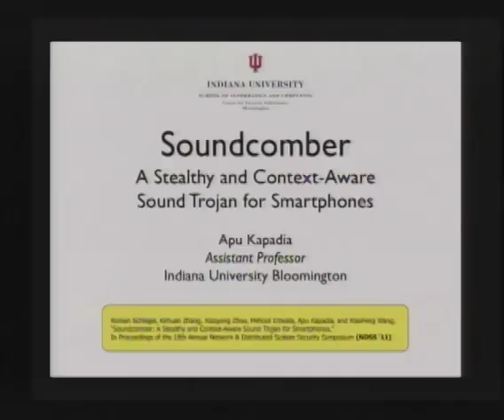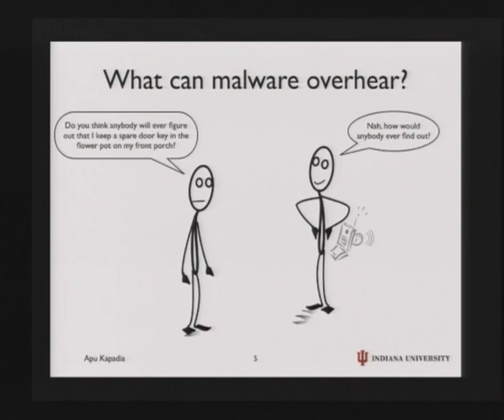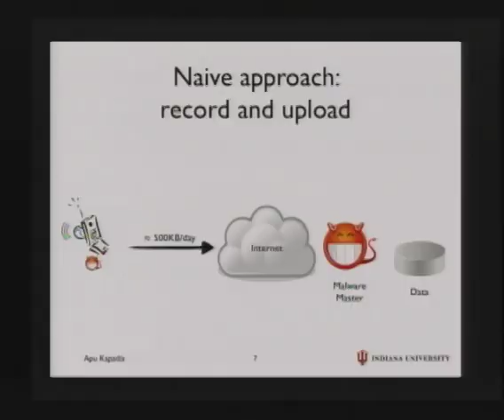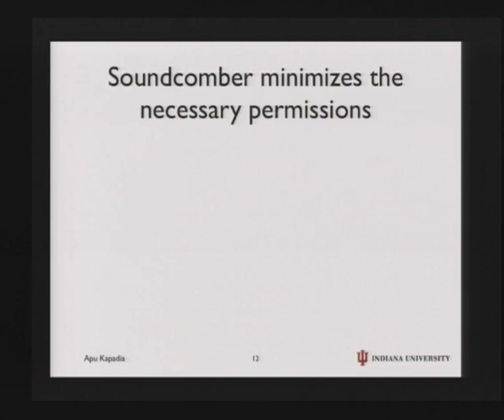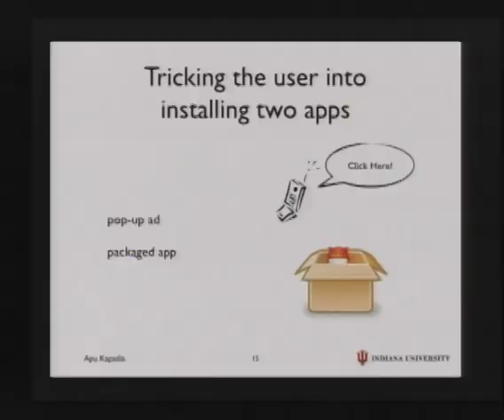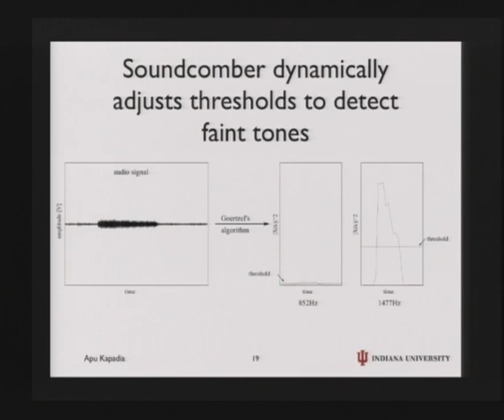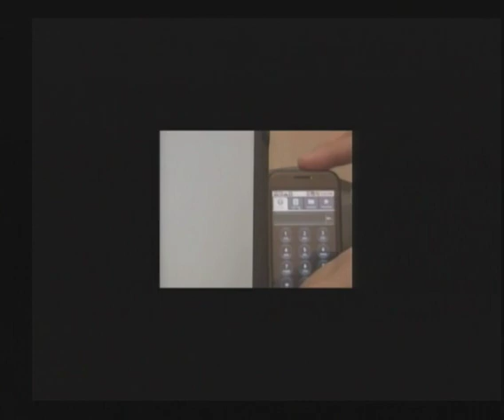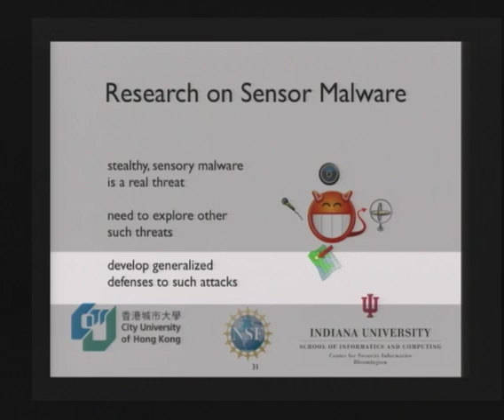2011-11-30 CERIAS - Soundcomber: A Stealthy and Context-Aware Sound Trojan for Smartphones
Recorded: 11/30/2011

Soundcomber: A Stealthy and Context-Aware Sound Trojan for Smartphones

Apu Kapadia, Indiana University

We introduce Soundcomber, a &quot;sensory malware&quot; for smartphones that uses the microphone to steal private information from phone conversations. Soundcomber is lightweight and stealthy. It uses targeted profiles to locally analyze portions of speech likely to contain information such as credit card numbers. It evades known defenses by transferring small amounts of private data to the malware server utilizing smartphone-specific covert channels. Additionally, we present a general defensive architecture that prevents such sensory malware attacks.

Apu Kapadia is an Assistant Professor of Computer Science and Informatics at the School of Informatics and Computing, Indiana University. He received his Ph.D. in Computer Science from the University of Illinois at Urbana-Champaign in October 2005. Following his doctorate, Prof. Kapadia joined Dartmouth College as a Post-Doctoral Research Fellow with the Institute for Security Technology Studies, and then as a Member of Technical Staff at MIT Lincoln Laboratory.Prof. Kapadia is interested in topics related to systems' security and privacy. He is particularly interested in privacy-enhancing technologies such as anonymizing networks, usable models and policy languages for privacy, security in peer-to-peer networks, and applied cryptography.j